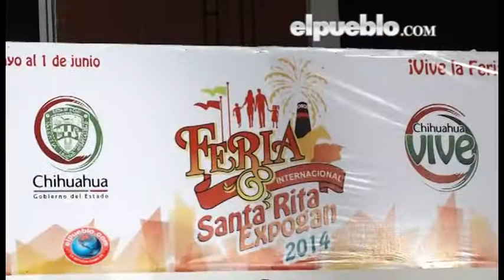Inicia SantaRita Expogan 2014